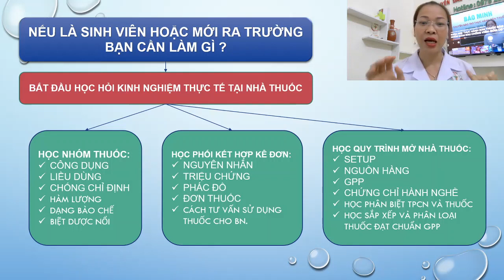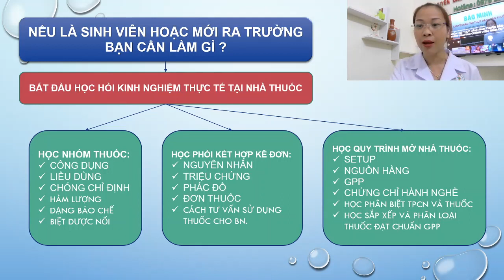DƯỢC SĨ MỚI RA TRƯỜNG CẦN HỌC NHỮNG GÌ KHI RA NHÀ THUỐC?DS/GIẢNG VIÊN NGUYỄN THANH HOA/BẢO MINH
🎁🎁 Học Bán Thuốc Online ! Tại Sao Không?

🔸Với phương pháp giảng dạy trực tiếp qua Livetream hoặc các video đã có sẵn các bạn sẽ đc học trực tiếp với giảng viên như đến tại nhà thuốc để học !

🔸Trong quá trình học Các bạn Sẽ đc cô Nguyễn Thanh Hoa Dược sỹ - Giám Đốc Công Ty Đào Tạo Thực Hành Bán thuốc Bảo Minh trực tiếp giảng dạy.

👉Các bạn sẽ đc Tổng hợp lại toàn bộ các tên thuốc theo từng nhóm - những công dụng liều dùng chính - và tổng hợp lại các bệnh hay gặp ở nhà thuốc với các tình huống bệnh Thông thường thiết thực nhất !

❇️ Đối tượng tham gia khoá học :

✅Sinh viên năm 1-2-3 đang học các trường !
✅Sinh viên đã ra trường chưa có việc làm.
✅Các nhân viên đã đi làm nhưng muốn bổ túc thêm kiến thức !
✅Các bạn ko học chuyên môn Ngành Dược nhưng muốn tìm hiểu và học hỏi thêm các thuốc để sử dụng Thuốc Đúng - Đủ - Đều cho mình và người thân tránh lạm dụng thuốc và nhờn thuốc !

❇️ Ưu điểm :

✔️Học mọi lúc mọi nơi trên Điện thoại .
✔️Đc xem lại, học lại những kiến thức đã đc lưu lại trong nhóm kín.
✔️Không phải đi đến nhà thuốc để học .
✔️Chi phí rẻ hơn so với khoá học trực tiếp .
✔️Vẫn đc nhận biết mặt thuốc thông qua hình ảnh đc chụp lại gửi vào nhóm !
✔️Các tình huống hay gặp ở nhà thuốc sẽ đc chia sẻ trong quá trình học online !
✔️ Bạn Được học thử 1-2 buổi FREE !

❇️ Bạn đc học những gì trong khoá học Online?

✔️ Học Tổng hợp lại toàn bộ các thuốc theo từng nhóm .
✔️ Học Tổng hợp lại các bệnh Thông thường hay gặp ở nhà thuốc .
✔️Học cách Kê đơn phối kết hợp các thuốc để điều trị các bệnh Thông thường !
✔️ Học tư vấn bán hàng tăng doanh số.
✔️ Học Lý Niệm Bảo Vệ sức khỏe .
✔️ Học Sơ Đồ chuyển hoá Canxi .
✔️ Học Lý Niệm Hỏa Trị Liệu .
✔️ Học định hướng tư duy Kinh Doanh .
✔️ Học Quản Lý Nghiệp .

🇻🇳 Số 200 Phú Diễn, Bắc Từ Liêm, Hà Nội